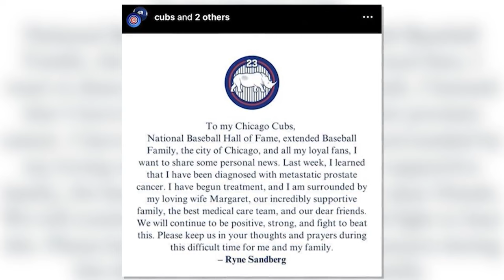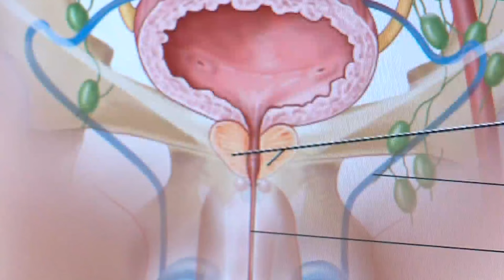Cubs legend, Hall of Famer Ryne Sandberg announces cancer diagnosis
Cubs legend and Hall of Fame second baseman Ryne Sandberg announced Monday that he has been diagnosed with metastatic prostate cancer.